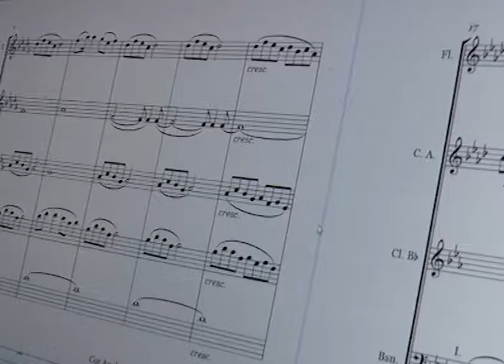Анонс: Те, що в мені